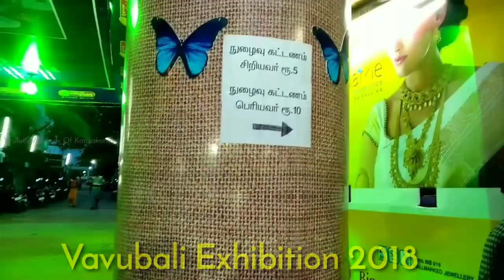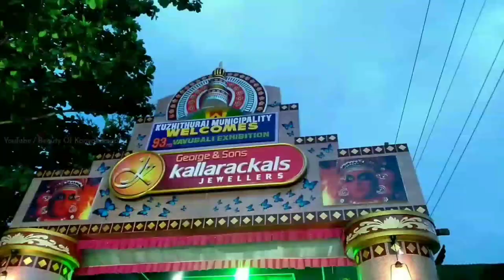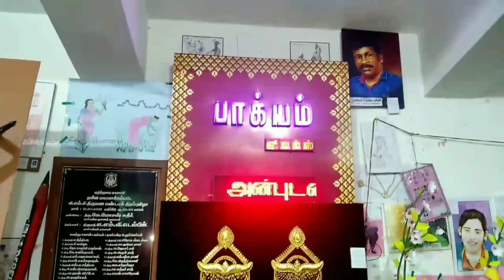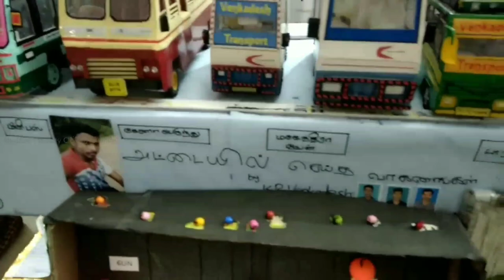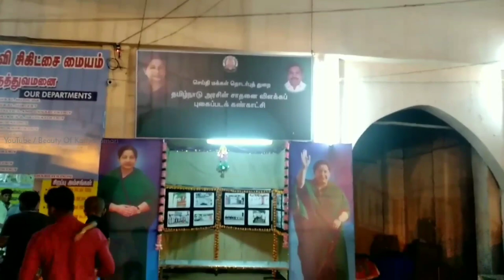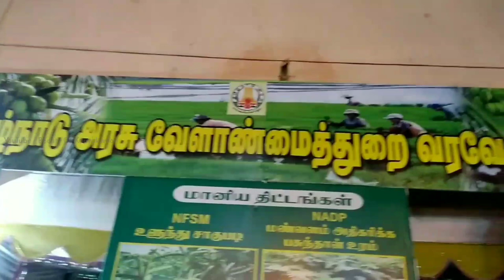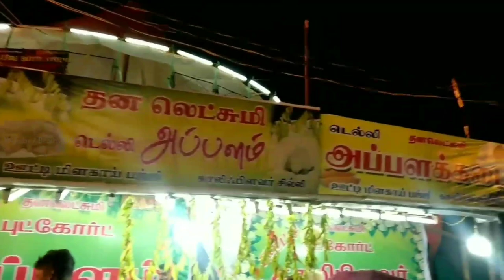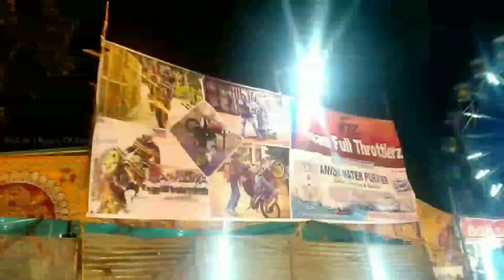Kuzhithurai Vavubali Exhibition | குழித்துறை வாவுபலி Full HD